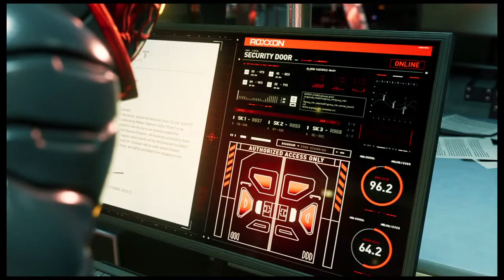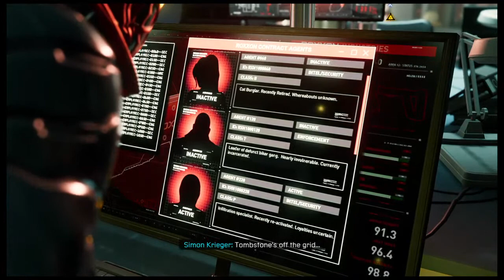Miles Morales : - Gameplay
Marvel's Spider-Man : - Gameplay ( requested by : all spiderman fans on this channel )

Marvel's Spider-Man: Miles Morales is a 2020 action-adventure game developed by Insomniac Games and published by Sony Interactive Entertainment. Based on the Marvel Comics character Miles Morales, it is inspired by both the character's decade-long comic book mythology and the 2018 animated film Spider-Man: Into the Spider-Verse, which helped popularize him. The game is a spin-off/standalone sequel of Marvel's Spider-Man, and depicts Miles' struggle to balance the duties of his civilian persona and Spider-Man when his new home, Harlem, is threatened by a war between the Roxxon Energy Corporation and the Tinkerer's high-tech criminal army, the Underground.

Gameplay
The core gameplay of Marvel's Spider-Man: Miles Morales is the same of its predecessor. It features the same open-world, a fictionalized version of modern-day Manhattan, which is covered in snow because the game is set during the holidays. Miles controls almost identically to Peter Parker, but with new animations and abilities, which are unlocked as the storyline progresses. The powers introduced consist of Venom Blast, which allows the player to incapacitate enemies with bio-electricity, and charge or drain electronics; Camouflage, which gives Miles temporary invisibility; and Mega Venom Blast, consisting of a massive explosion of bio-electricity that damages all nearby enemies. The game also introduces new gadgets, including Remote Mines, which can attach to enemies or electrical panels; a device that summons holographic fighters to help in combat; and Gravity Wells that trap multiple enemies and make them easier to hit. Miles' abilities and gadgets can be upgraded as the player levels up.

Synopsis
See also: Peter Parker (Insomniac Games character)
The narrative continues from where Marvel's Spider-Man and its downloadable content The City That Never Sleeps left off, during which Miles Morales (Nadji Jeter) was bitten by a genetically-enhanced spider and gained powers similar to his mentor Peter Parker (Yuri Lowenthal). A year after the first game's conclusion, Morales has been trained by Parker, moved from Brooklyn to Harlem, and has fully integrated himself into the role of a Spider-Man, though he is still gaining experience and doubts whether he can live up to Parker's legacy. At the beginning of the game, Parker leaves New York for Symkaria for several weeks and trusts Morales to protect the city in his absence. Now the sole Spider-Man, Morales must balance his new superhero responsibilities with supporting his mother Rio Morales (Jacqueline Piñol) in her campaign for City Council, and defending his new home from a violent war between the corrupt Roxxon Energy Corporation and a high-tech criminal army called the "Underground".[2]

The game features both new and returning supporting characters, including the supervillain Rhino (Fred Tatasciore), the imprisoned crime lord Kingpin (Travis Willingham), and anti-Spider-Man podcaster J. Jonah Jameson (Darin De Paul). Parker's former mentor and employer Dr. Otto Octavius (William Salyers) appears in a flashback while the head of Oscorp and the former New York mayor Norman Osborn (Mark Rolston) appears in a mid-credits scene. Miles' late father, Officer Jefferson Davis (Russell Richardson), appears in a voice-only role.

The new cast includes Miles' best friend and schoolmate Ganke Lee (Griffin Puatu), who assists him with his Spider-Man activities; Miles' estranged and overprotective uncle Aaron Davis (Ike Amadi), who operates as an armored mercenary known as the Prowler; podcaster and Spider-Man supporter Danika Hart (Ashly Burch); F.E.A.S.T. volunteer Gloria Davila (Melanie Minichino); deaf street artist Hailey Cooper (Natasha Ofili); bodega owner Teo Alvarez (Yancey Arias); Caleb's Clean Cuts barber Caleb Ward (Emerson Brooks); Pana Fuerte restaurateur Camila Vasquez (Krizia Bajos); head of Roxxon's R&D department Simon Krieger (Troy Baker); and Miles' childhood friend Phin Mason (Jasmin Savoy Brown), who seeks to avenge the death of her brother and Miles' other friend Rick (Todd Williams) as the mysterious Tinkerer.